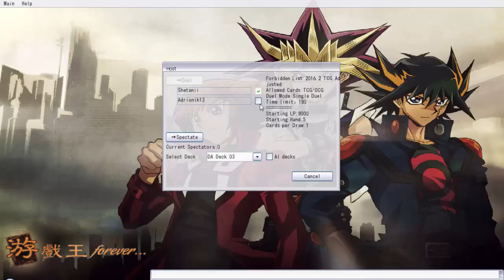YGOPro Duelist Ascension [German] | Deck 03 | Tiny Traps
Wenn euch das Deck/Video bzw. das Format an sich gefällt, würde mich... ähem, UNS ein Like sehr gefallen, auch Kommentare und Feedback sind wie immer erwüncht ;)

Regeln unserer heutigen Decks:

25 normale Monster
0 Effekt-Monster
0 Zauber
15 Fallen

- Höchstwerte im Deck (ATK oder DEF) insgesamt max. 2x
- Monster der Stufen 1-4 max. 2000 DEF
- Monster der Stufen 5-12 max. 2500 DEF
PS: Shetanii erholt sich noch n' bisschen von seinem Halsschmerzen, deshalb klingt seine Stimme so rau, dies sollte ab Part 4 nicht mehr der Fall sein ;)
Wünscht ihm gute Besserung nachträglich ^^
Einen schönen Tag wünschen wir euch noch und haut rein ;)
~ Riecht ihr auch gerne an anderer Achselhöhlen ^^ ~